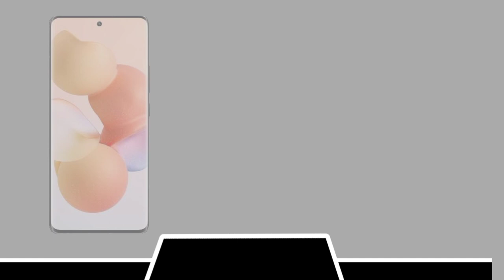Tesla 1st Pi (π) phone unboxing, review & specifications | Tesla pi phone price in Pakistan.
Tesla Phone Pi | Everything We Know!!
The Tesla Smartphone Is Crazy - Tesla Model Pi🔥🔥🔥.
Tesla's Pi Phone Will Kill Apple's iPhone 14.
Tesla Phone Model Pi INSANE Features & Pricing!.

Tesla Pi (π) (2022) Introducing Trailer Concept Video, 108MP Camera, 12GB RAM, Elon Musk phone.
The  Tesla Pi (π) 5G device presents a 108MP + 50MP + 50MP + 5MP. The wide-angle lens. The camera features as touted by Samsung include up to 200X Space Zoom capabilities and advanced crop-zoom technology. Coming to the front fascia, the Under  pen camera embeds a 48 MP shooter for crisp images and the best-in-class videos.

Chipeset

Tesla Pi (π) 5G is comes with Qualcomm Snapdragon 898SoC (4nm) Wich is most Powerful Processor in this time.

Tesla π introducing Concept Video.
Tesla π Full Specifications,
Elon musk new Car, Elon Musk New Smartphone,
Elon Musk Cybertruck,
Tesla phone unboxing in USA,
Tesla New Car, Tesla Self-drive Car, Tesla new Car,
Tesla EV Car, Tesla Cybertruck, Tesla is most powerful Company in the world.
Tesla Phone Pi Unboxing & Review / Tesla Phone

Tesla Phone Pi Unboxing & Review / Tesla Phone unboxing , First look, release date

* Related Keywards.

tesla phone
tesla pi phone
tesla,tesla model pi phone
tesla mobile phone
tesla phone model pi
phone by tesla
tesla phone pi
tesla smartphone
tesla phone unboxing
tesla iphone
tesla news
tesla model pi
tesla stock
elon musk mobile phone
tesla phone price
tesla semi
tesla model 3
tesla solar roof
iphone vs tesla phone
tesla cybertruck
tesla phone vs iphone
tesla mobile phone pi
tesla future